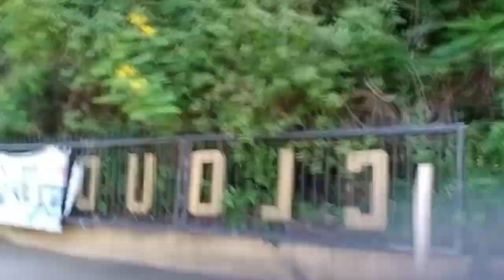||katipunan to cloud9 part1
mula katipunan hanggang blue mountain guys deretcho lng  mbilis lng xiang puntahan.